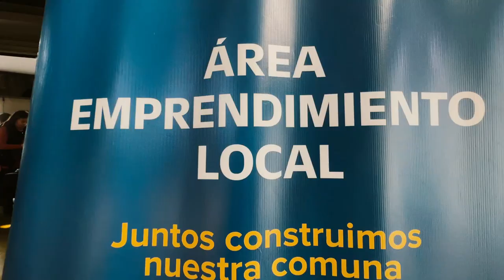Encuentro Invernal 2023 - 1 al 16 de julio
Este año en Invernal2023, nuestro encuentro de vacaciones de invierno, no solo te adentrarás en contenidos de arte, ciencia y naturaleza, sino que también podrás disfrutar de una feria de emprendedores de @muni_lagranja y @fosischile, una cafetería dentro del museo, un sector de foodtrucks en el parque y toneladas de amistad.

Si quieres conocer nuestras actividades, precios, horario o incluso cómo llegar, entra a

Recuerda que las entradas se adquieren de forma online en nuestra boletería virtual.